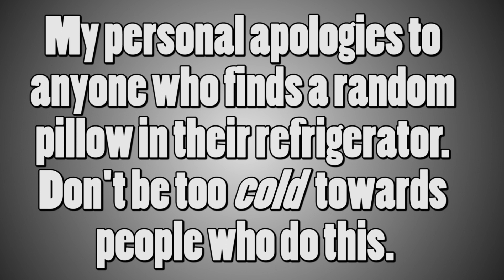Put a Pillow on Your Fridge Day | Fantastic Fridays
In the end, make sure to put the pillow IN your Fridge.